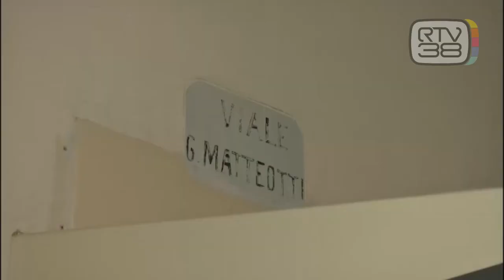"NON PERDONO CHI HA UCCISO MIO FRATELLO"